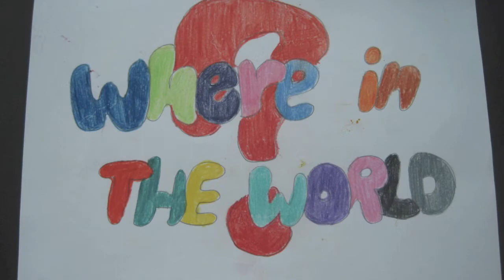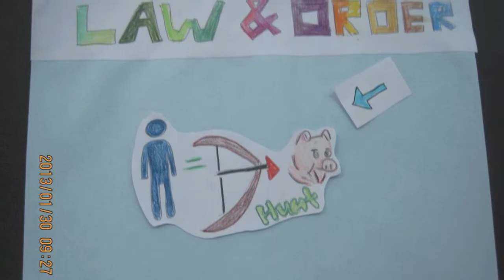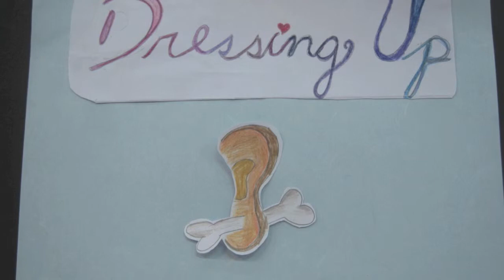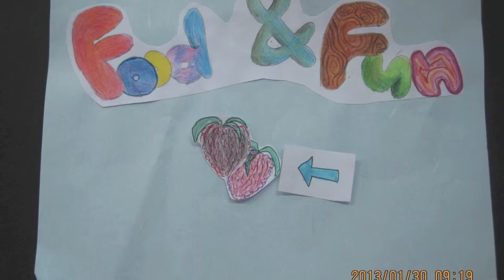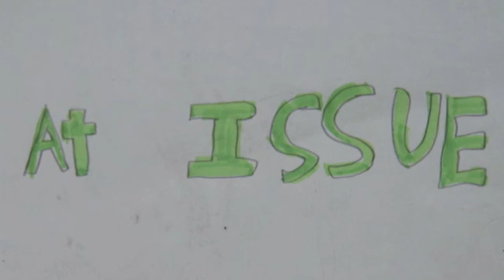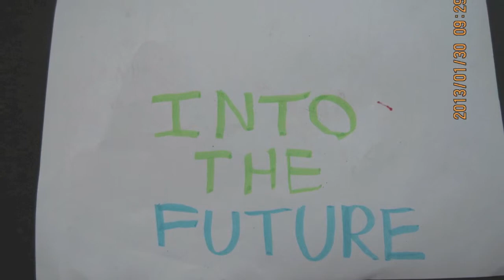Aboriginal Australia Movie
Grade 4 Movie